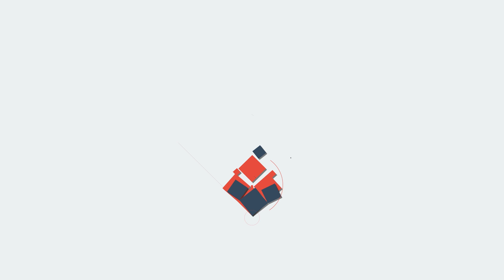Priyanka gandhi ഇതാണോ ജനാധിപത്യം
ഇതാണോ ജനാധിപത്യം